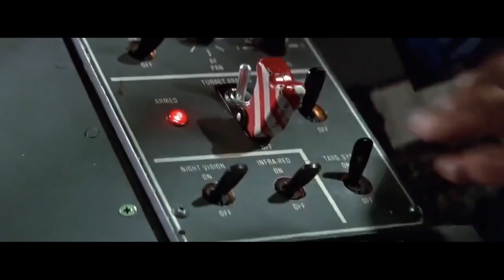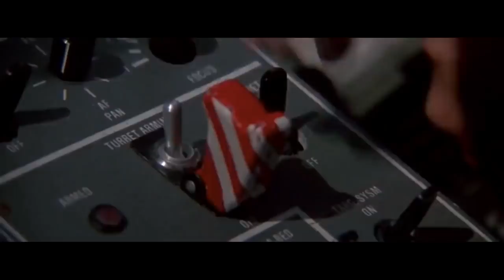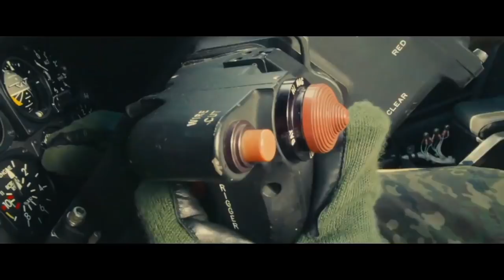M61 Vulcan Compilation in Movies, TV & Animation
In June 1946, the General Electric Company was awarded the contract for "Project Vulcan." Rather than focusing on hitting power as European designers were doing with their slow-firing 30mm aircraft cannons, the project focused on a pre-war .60 caliber (15mm) anti-tank rifle cartridge, aiming for a rate of fire no less than 6,000 rounds per minute. The early T45 model using the .60 caliber round had issues with insufficient damage, and alternatives in 20mm and 27mm were tested, the T171 and T150 guns. In 1956 the T171 20mm gun was standardized by the US Army and US Air Force as the M61 20mm Vulcan aircraft gun.

The M61 Vulcan is an externally powered six-barrel rotary gun having a rate of fire of up to 7,200 rounds per minute. The firing rate is selectable at 4,000 or 6,000 rounds per minute. Each of the gun's six barrels fires only once during each revolution of the barrel cluster. The six rotating barrels contribute to long weapon life by minimizing barrel erosion and heat generation. The gun's rate of fire, essentially 100 rounds per second, gives the pilot a shot density that will enable a "kill" when fired in one-second bursts. The gun fires electrically primed 20x102mm ammunition and usually uses a hydraulic motor for power, though there is a self-powered version, the GAU-4 (M130 in Army service) which was used in the SUU-23/A / M25 gunpod. This variant uses an electric motor to spin up the barrel cluster, then sustains itself via gas operation.

While the initial M61 was troubled by issues with misfeeds and FOD damage to aircraft mounting it due to using linked ammunition, the linkless M61A1 Vulcan cannon is a proven gun, having been the US military's close-in weapon of choice dating back to 1959 when it was first fielded on the F-104C. It was the primary gun armament for all subsequent Air Force fighters until the F-35A as well as the defensive armament for the B-52H and the B-58. It was also the primary gun armament for all Navy/Marine Corps fighters and attack aircraft starting with the A-7E/A-7C except for the AV-8 Harrier series and the F-35B/C. The primary use of the cannon is in the extremely short range (less than 2,000 feet) air-to-air environment, where more sophisticated air-to-air missiles are ineffective. Alternately, the cannon allows the carrying aircraft to engage in strafing runs in support of ground troops, though the 20mm round is not particularly effective against heavily armored vehicles.

While originally manufactured by General Electric, it is no longer produced by them; GE Armament Systems was sold to Martin Marietta; after their merger with Lockheed, it was produced by Lockheed Martin Armament Systems, which was bought by General Dynamics in 1997.